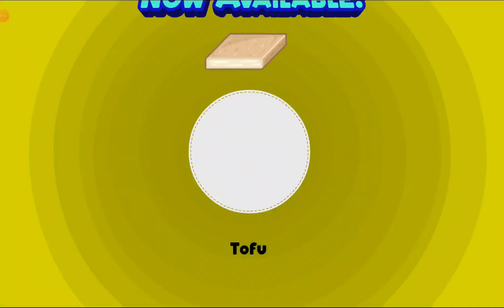papa's sushiria to go nuevo ingredete tofu